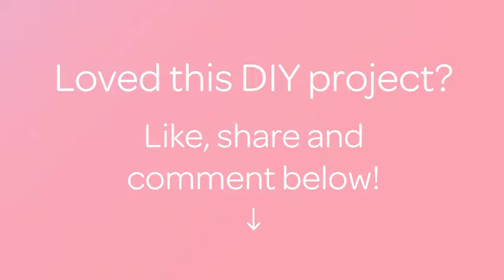How To Make A Gooey Choco-Nutty S'more - DIY Crafts Tutorial - Guidecentral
About this DIY project:
- Title: Make a Gooey Choco-Nutty S'more

Supplies:
- 12 Big Sized Marshmallows
- 1/2Cups Melted Chocolate
- 1/2Cups Chopped Walnuts